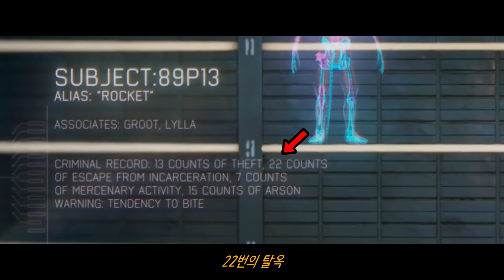리더에서 짤린 이유, 로켓 연대기 1부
자, 우리들의 현상금 사냥꾼 '로켓'은
남녀노소 할 것 없이 잔다르 시민들을 마구 씹어대며
처음 등장합니다.
그날도 '그루트'와 사냥감을 찾고 있었는데요.
그렇게 발견한 녀석이 바로, 이 녀석이죠.
젊은 나이에 요실금에 시달리는 남자
'성길'이죠.
​하지만, 녀석을 노리는 녀석은 또 있었습니다.
'가모라'인데요. 그녀에 대한 건 이전 영상을 참고하시기 바랍니다.
아무튼 그렇게, 오브를 노리는 자와
'성길'이를 노리는 자의 물고 물리는
쟁탈전이 시작되고,
최후의 승자는
'성길'이가 되는 듯 보였으나
새디스트 너구리를 당해낼 순 없죠.
그렇게, 최후의 승자는 '로켓'이 되는 듯 보였으나
'노바' 놈들을 당해낼 순 없죠. '로켓'이 고분고분한 걸 보면
노바놈들이 이 구역의 짱이긴 짱인가 봅니다.
아무튼, 그렇게 '로켓'은 킬른 감옥에 수감됩니다.
범죄 기록이 상당히 화려한데요.
13번의 절도, 22번의 탈옥, 7번의 용병 활동,
15번의 방화를 저질렀다고 하죠.
방화범의 심리 중 하나가 화가 화를 부르기 때문이라고 하던데
범죄기록에도 왜 이렇게 짠내가 나냐... 어휴
아무튼, 여길 보면, '라일라'가 동료로 올라가 있습니다.
'노바'가 '라일라'를 알리가 없으니까
'로켓'이 '라일라'를 동료란에 올렸기 때문에 기록으로 남았을 겁니다.
아마도, 케이지 같은 교도소에서 케이지에서 만난 친구들이 그리웠던 건 아닐까요? 어휴...

아무튼, 교도소에 수감된 '로켓'은
가벼운 신고식을 치르는데요.
이 정도는 뭐 코로나 검사 한 방이면
가볍게 제압할 수 있죠.
그렇게, 교도소를 장악하고
편안한 첫 날밤을 맞이하는데요.
하지만, 어딘가로 끌려가는 '가모라'를 발견한 '성길'이가
뒤척이는 소리에 잠이 깨는데요.
언제 봐도 귀여운장면이니까 한번 더 보죠.

아무튼, '성길'이를 뒤따라간 '로켓'을 기다리는 건
이 남자였습니다.
비유법을 모르는 남자, '드랙스'였죠.
참고로, 이 친구에 대한 것 또한 이전 영상을 참고 바랍니다.
아무튼, '드랙스'와의 오해는 '성길'이가 대충 수습하고
모처럼 모인 김에 탈옥을 논의하는데요.
22번이나 잡혔다는 게, 신경 쓰이긴 하지만
이 자신감 넘치는 여유를 보십쇼.
'로켓'에게 탈옥은 아무것도 아니죠.
그렇게 본격적으로 탈옥을 계획하는데요.
사실, '로켓'은 교도소에 입소하자마자 나갈 생각부터 하고 있었습니다.
'성길'이는 의족을 맡고
'가모라'는 보안 패드를 맡고
탈출에 필요한 준비물과 디테일들은 이미 정해져 있었습니다.
'로켓'의 정보력과 카리스마가 폭발하는 순간이죠.

​자, 이제 준비물만 챙겨서 탈옥을 시작하면 되는데요.
어머나, 씨발... 문제는 준비할 시간이 없다는 거죠.
하지만, 우리들의 '로켓'은 당황하지 않습니다.​
스트레스를 속으로 삼키는 타입이죠.

아무튼, '그루트'가 시간을 벌고
탈출 기회를 엿보던 '드랙스'까지 합류하고
드디어 '로켓'의 첫 번째 명대사가 터집니다.
정신없이 총질을 하다보니 '로켓'은 어느 새
은하계 최고 별종들의 리더가 되어있었는데요.
여기서 '로켓'의 진짜 리더십이 폭발합니다.
상황이 급박하게 돌아갈 때
닦달하거나
도움 안 되는 이야기를 하는 녀석은 리더가 될 수 없죠.
그 어떤한 상황에서도 일단, 던지고 보는 유머감각,
이런 여유가 진짜 실력과 함께 시너지가 폭발하면
로켓단에 가입할 수밖에 없죠.
그 와중에 드론까지 해킹하고
와우~ 너란 너구리...
한 마리 갖고 싶다
아무튼, 그렇게 탈옥에 성공한 '로켓'은
오브를 거래하러 가는 도중에도
부지런히 뭔가를 준비하고 있었습니다.
그렇죠. 살다 보면 달도 던지는데
'가모라'는 아직 세상물정을 모르죠.

아무튼, 드디어 노웨어에 도착합니다.
구매자를 기다리는 동안, 술 한 잔 때리면서 자유를 만끽하는데요.
하지만, '드랙스'가 잔뜩 취해버리고,
'드랙스'를 챙기던 '로켓'은 '드랙스'의 상처를 건드립니다.
발끈한 '드랙스'도 '로켓'의 열등감을 자극는데요.
자, 여기서, '로켓'의 가족사를 살짝 엿볼 수 있는데요.
실제로 야생에선 나약한 새끼를 잡아먹기도 한다고 하죠.
'로켓'이 지금처럼 지능이 발달하지 않았다면 엄마가 자식을 잡아먹었다는 비극을
비극인지도 모른 체 살았을 텐데... 어휴...

아무튼, '드랙스'와 대판 싸우는데요.
'로켓'은 그동안 쌓인 열등감을 토해내기 시작합니다.
아시다시피 '로켓'은 가혹한 유전자 실험의 실험체였습니다.
당시에 우리는 그에게 무슨 일이 있었는지, 과거를 알 순 없었습니다.
하지만, 실험체 신세를 벗어나서도
존중받지 못했던 삶을 살았던 것은 알 수 있는데요.
당장, 가오갤 놈들 조차 이름을 제대로 부르는 새퀴가 없죠.
'성길'이가 뜯어말리지 않았다면
이 새퀸 정말 쐈을 겁니다.
아무튼, 드디어 구매자가 나타나는데요.
여기서 '코스모'를 처음 만나게 되죠.
그리고, '콜렉터'도 만나는데요.
'콜렉터'의 첫인상은 잣 같았습니다.
'로켓'이 말빨로 쳐 발리거든요.
아무튼, 거래가 시작되고
오브가 어쩌고 저쩌고, 녀석이 떠들거나 말거나
'로켓'은 거래를 마치고, 빨리 찢어지고 싶었습니다.
하지만 그때
'콜렉터'에게서 벗어나고 싶었던
'카리나'가 광야로 나가기로 결심하죠.
하지만, 스톤을 제어하지 못하고 폭발해 버리는데요.
지루한 헛소리라고 생각했던 스톤의 위력을
몸소 체험한 '로켓'은
경기를 일으킵니다.
곱씹을수록 소름 돋아하죠.
게다가, 문제는 이게 다가 아니었는데요.
복수에 미친 '드랙스'가 '로난'을 불러들이고
'욘두'까지 나타납니다.
일단 '로켓'은 오브를 사수하기로 합니다.
지금 오브를 빼앗기면 멸망이니까

하지만, 상황이 잣 같이 돌아가는데요.
'가모라'는 격추되고
오브는 '로난'이 가져가고
'퀼'과 '가모라'는 '욘두'가 잡아가죠.
더 이상 할 수 있는 게 없었던 '로켓'은
이 모든 병크를 터트린 '드렉스'에게
악담을 쏟아냅니다.
의외로 '드랙스'는 담담했는데요.
'로켓'의 말이 옳았기 때문이죠.
아무튼, '로켓'은 이 진절머리 나는 상황에서 벗어나고 싶었습니다.
하지만, '그루트'는 친구들을 외면할 수 없었는데요..
사실, 언제 봤다고 친구냐고 할 수 있지만,
녀석들과 함께했던 지난 며칠을 떠올려보면
어딘가 닮은 구석도 있었고
함께 사선을 넘기도 했으며
자기혐오에 쩔어있던 '로켓'을 위로해 준 녀석이자
잠시나마, '가모라'를 포기했던
자신과 다르게, 누군가를 위해 목숨을 거는 녀석이었습니다.
그때 느꼈을 겁니다. 이 녀석이 '찐'이라는 걸
하지만, 친구들을 구하려면 목숨을 걸어야 했는데요.
특히, '로켓'은
굉장히 현실적이고, 이성적이었기 때문에
감정적으로 행동하는 게 쉽지 않았는데요.
그렇다고 모르체 할 수도 없고
애꿎은 잔디만 걷어차게 되죠.
결국, '로켓'은 친구들을 구하기로 합니다.​
그렇게, 친구들을 내놓으라고 협박하는데요.
하지만, 문제가 있었습니다. 협박이 졸라 서툴다는 것이죠.
인질을 건네받을 시간을 깜빡하는데요.
이 새퀸 진짜 쐈을 겁니다.
아무튼, 이제는 오브만 되찾으면 되는데요.
하지만, '로켓'은 특별한 계획도 없이 리더처럼 나대는
'성길'이가 거슬렸습니다.
계획이 있다고 하는데 일부분만 있다고 그러고... 영 못 미더웠는데요.
그래서 '로켓'은 구체적으로 물어봅니다..
하지만, '성길'이의 짜치는 대답에
'로켓'은 빵 터지고,
쿠퍼액도 터졌다고 하죠.
하지만, '로켓'은 리더 자리를 내놓게 됩니다.
'로켓'에게 없는 한 가지가 '성길'이에게 있었기 때문인데요.
마음을 움직이게 만드는 연설력. 거의 '캡틴'급이죠.​
아무튼, 그렇게 투표가 시작되고
루저들은 하나씩 '성길'이의 손을 들어주며
믿었던 '그루트'마저 '성길'이를 선택합니다.
그렇게, '로켓'은 '로켓단'의 리더에서 짤리게 되죠.
아무튼, 그렇게 라바저스, 노바, 가오갤이 함께하는
'로난'의 착륙을 막는 12%짜리 작전이 시작되는데요.
하지만, 이번 작전이 성공하려면 하나가 더 필요했습니다.
근데, 눈치 없는 '성길'이 때문에 눈깔 확보에 실패하는데요.
만약, 이때 눈깔을 확보했다면
평소, 깔끔한 성격의 '로켓'은 눈깔을 깨끗하게 보관했을 겁니다.
게다가, 눈깔을 또 훔치는 일도 없었을 것이고
은밀한 곳에 숨기는 일도 없었으며
'토르'가 이물질 때문에 조준실패하는 일도 없었겠죠.
이 모든 실패는 '성길'이 때문이죠.

아무튼, 드디어 그 장면이 나옵니다.
학계에선 이렇게 부르는데요. 랄부 포지셔닝
그놈을 최적의 위치에 배치하지 않으면, 어딘가 신경 쓰이고 불편하고
집중력이 흐트러질 수밖에 없는데요.
지금처럼 목숨이 왔다 갔다 상황에
"아... 이거 아까부터 계속 신경 쓰이는데?"라고 딴생각을 하는 순간,
일을 그르칠 수도 있는 거죠.
이젠, 하다하다 너구리 불알까지 리뷰하게 될 줄은 몰랐는데요.
그래도, 중요한 일을 앞두고, 심리적 안정과 집중력을 흐트러트리지 않기 위한 필수 작업이니까
여러분도 잊지 말고 꼭 체크하시기 바랍니다.
아무튼, 그렇게 작전이 시작됩니다.
우리들의 '로켓'은 후방지원을 맡는데요.
친구들에게 길도 열어주고
잔다르 시민들도 보호하며
노바 놈들에게 명령도 내리죠.
그런데, 이 양반 목소리가...
그렇습니다. '존 윅'에게 디저트 팔던 분이죠.
이 양반도 옛날엔 정상이 아니었는데...

아무튼 모든 병력을 총동원해 보지만
스톤을 가진 '로난'을 막기에는 역부족이었습니다.
'성길'이가 날린 회심의 일격은
생채기 하나 내지 못했고
'드랙스'는 죽기 직전이었는데요.
'로켓'은 본능적으로 '로난'에게 돌진합니다.
그렇게, '로켓'이 정신을 잃은 사이, 함선은 추락하고 있었고
모두를 구하기 위해 '그루트'는 자신을 희생합니다.
정신을 차린 '로켓'은 그런 '그루트'를 뜯어 말리는데요.
'로켓'에게 남은 유일한 친구이자, 가족이자, 아버지 같았던 '그루트'를
잃을 순 없었겠죠.
하지만, '그루트'는 눈물을 닦아주며 많은 의미가 담긴 한 마디를 남깁니다.

그렇게, 전함은 추락하고
'로켓'은 '그루트'의 시신을 수습하며 슬퍼합니다.
하지만, '로난'이 살아있었습니다.
'로켓'은 무모하게 달려드는데요.
승산 없는 싸움에서 늘 도망치기 바빠던
녀석을 생각하면, '그루트'에 대한 애정이 얼마나 남달랐는지가 전해지는 장면이죠.